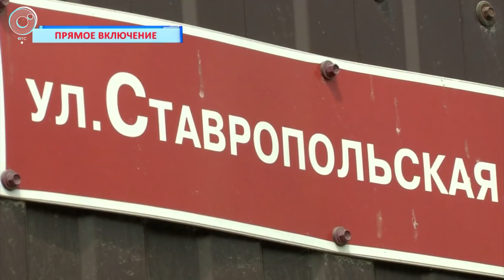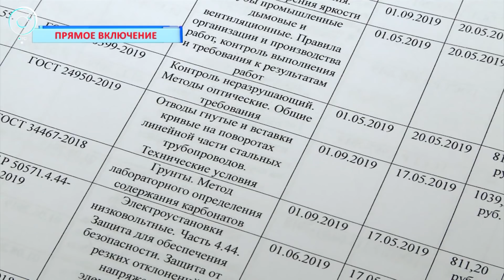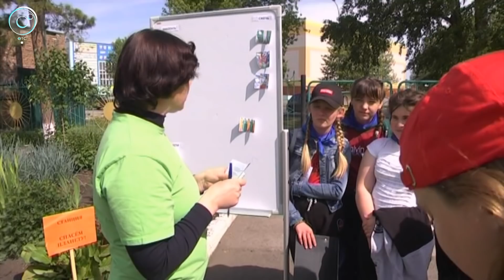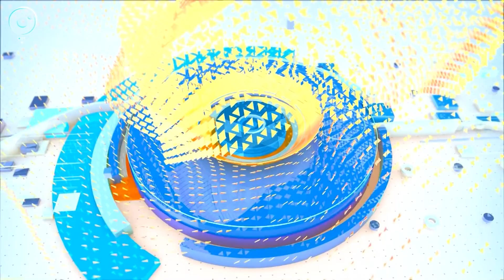НОВОСТИ ДНЯ: 11 июня 2019